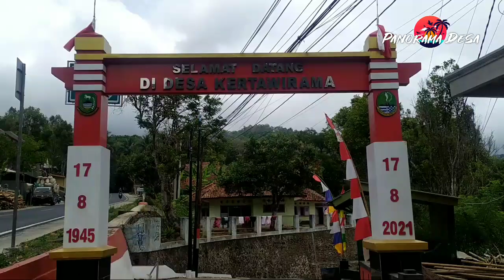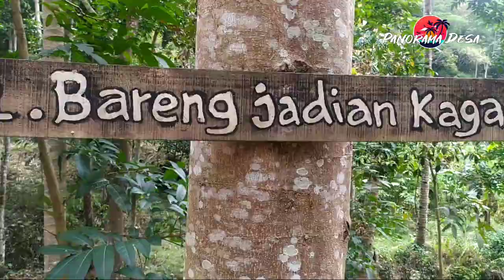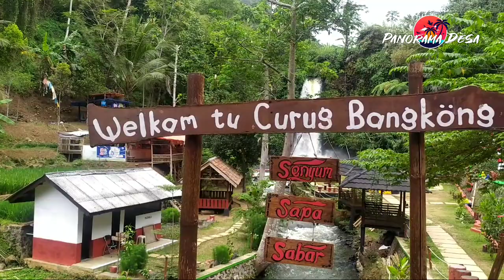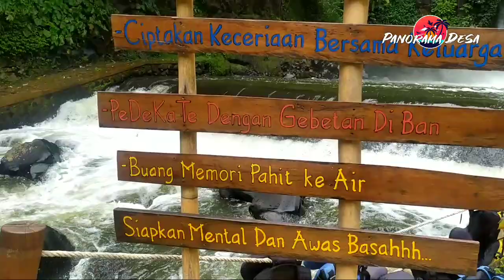Indahnya Wisata Alam || CURUG BANGKONG || Desa Kertawirama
Desa Kertawirama mempunyai destinasi wisata Alam Air Terjun yaitu CURUG BANGKONG.
Tempat wisata Alam ini sangat gampang sekali dijangkau karena jaraknya sangat dekat dengan akses yang sangat baik.
CURUG BANGKONG bisa jadi pilihan untuk tujuan rekreasi, karena sangat ekonomis, tidak perlu mengeluarkan banyak uang.
Untuk masuk ke CURUG BANGKONG kita hanya cukup membayar parkir kendaraan Rp. 2000 & Tiket masuk Rp. 5000, per orang.